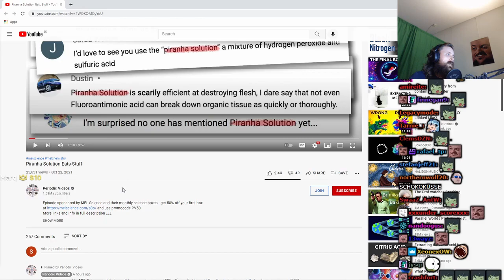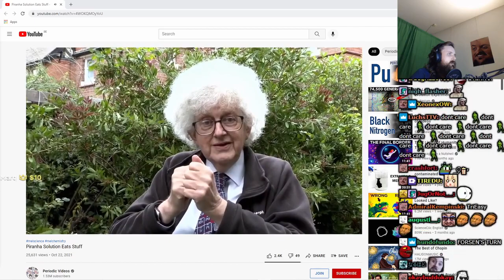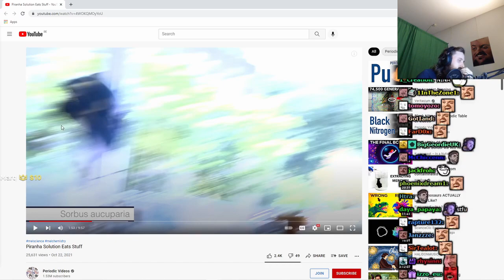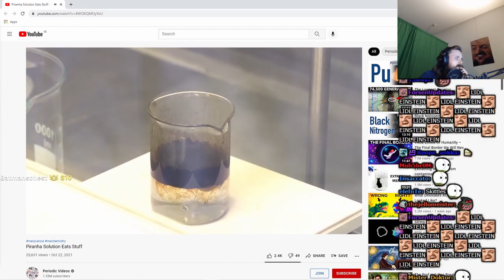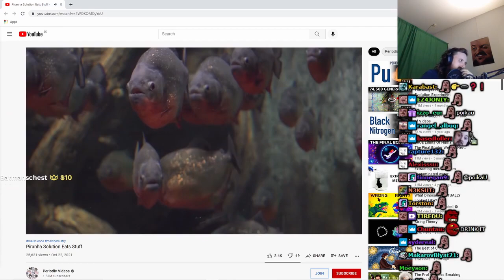Forsen Reacts To Piranha Solution Eats Stuff